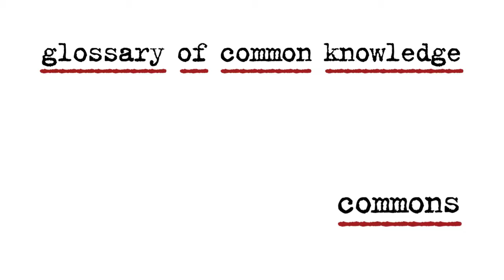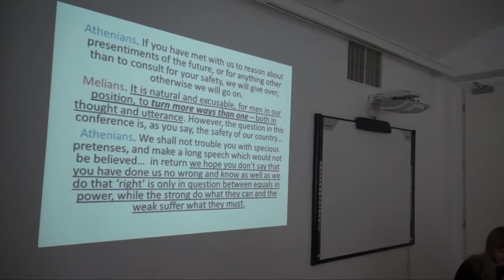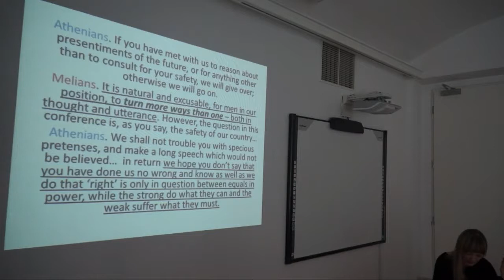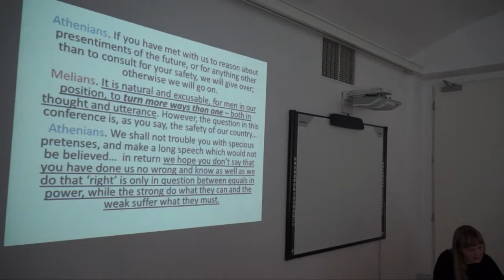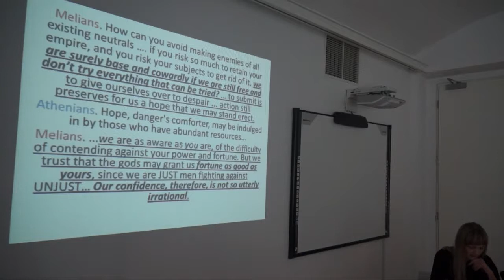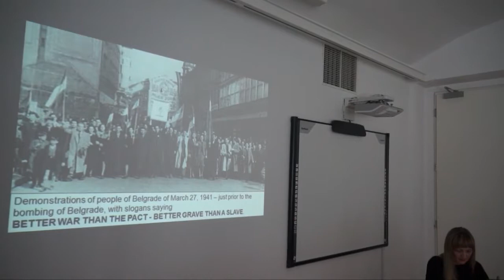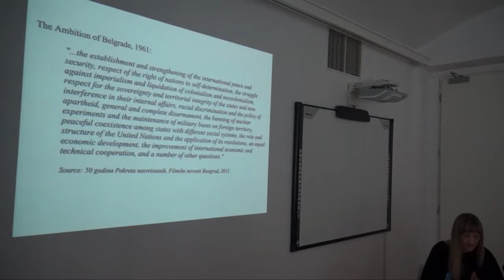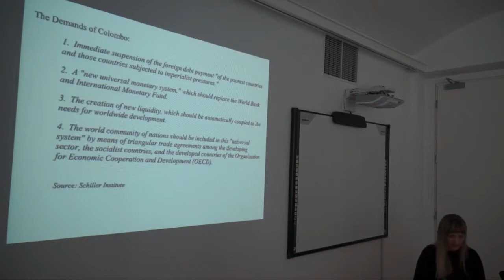Jelena Vesić | to baffle | Glossary of Common Knowledge - Commons